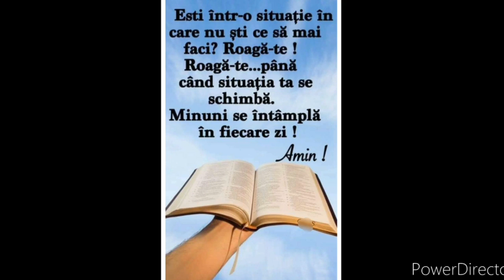Dacă vrei în rugăciune să te bucuri îndeajuns